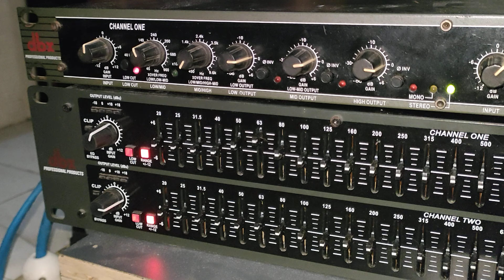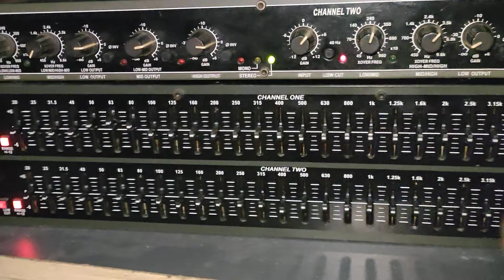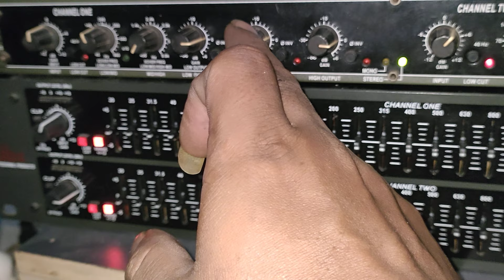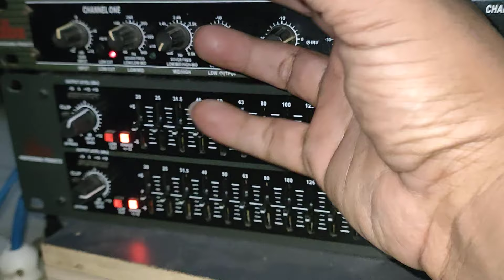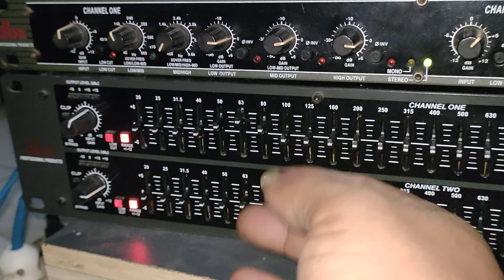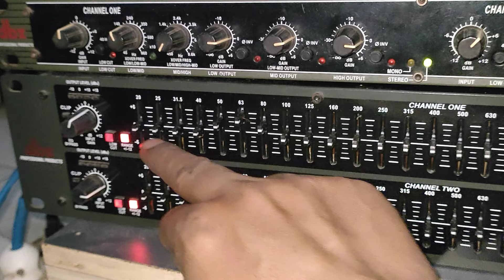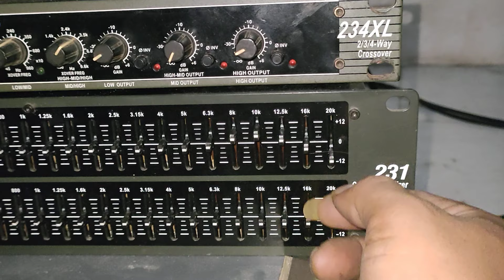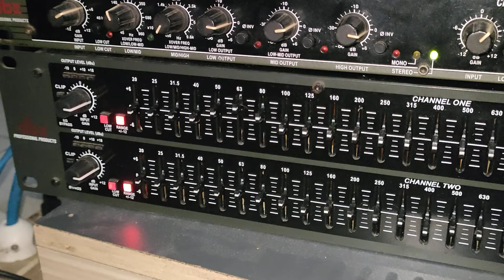frekwensi yang ideal untuk subwoofer 18inch lapangan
setting frekwensi subwoofer di Crossover dbx 234xl supaya suara detail